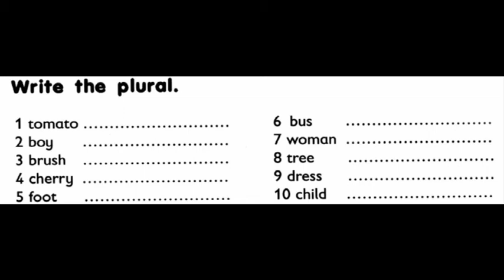GEfK2D11HW6 wed,nov 20TH,2019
GENERALENGLISHFORKID 2MINUTESHOMEWORK. AN EVERYDAY SHORT HOMEWORK DESIGNED TO MAXIMISE REPETITION TIME FOR AN ACTIVE LANGUAGE LEARNING PRACTICE BASED ON BRITISH ENGLISH GRAMAR WITH OXFORD LEARNING DICTIONARIES AND LONGMAN PUBLISHING.